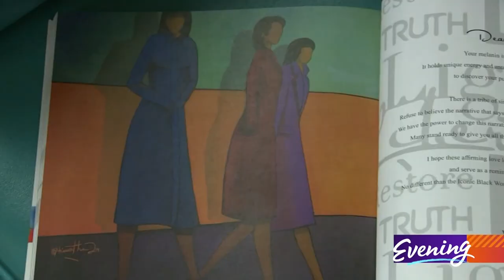New healing and art space coming to Pacific Place Mall in Seattle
The Wonder of Women Gallery (W.O.W.) is under construction in Seattle's Pacific Place Mall, with an intention to educate, heal and inspire.

It will feature the visual art of Hiawatha D.. and the words of his wife, Veronica Very, who is the founder of Wonder of Women International.

Very's program centers on the power of storytelling and art to help heal and liberate Black women from emotional pain and trauma.

The gallery is a merging of their two passions, but the goal is the same.

"Hiawatha's art is unapologetically vibrant. It speaks with the energy of color. A lot of us don't understand the power of color to be therapeutic and healing," shared Very. "The experience will be created in such a way that it invites you to breathe."

Set to go on display in the W.O.W. gallery is Hiawatha D.'s Iconic Black Women series, which honors trailblazers and history makers, as well as his Black Love Collection.

And the paintings just happen to fit perfectly into the old Victoria's Secret displays.

 Even The dressing rooms in this former Victoria's Secret have a purpose in the new space.

"Each room will have its own theme and give each patron an opportunity to sit down and write a love letter and to learn in a space that is literally created for you to reflect, meditate or be educated," said Very.

"This is going to be different than just an art gallery. We're focusing on black people and the healing of black people. Before my gallery was about me and whatever I painted, this has a mission, a purpose," shared Hiawatha D.

COVID-19 has forced the closure of several retailers in the mall and it's a lot quieter than before the pandemic. But Veronica and Hiawatha are hopeful that the W.O.W gallery will be among the main draws to the reimagined space.

"My hope is that we have not only individuals coming here, but schools, companies, organizations, doing healing work and engaging in some of our projects. So I have high hopes for a great presence here in Downtown Seattle in this mall," said Hiawatha D.

The WOW Gallery is set to debut June 18th and 19th, to coincide with the celebration of Juneteenth.